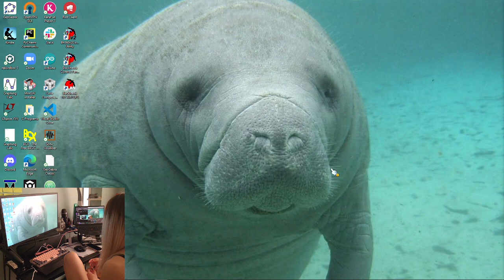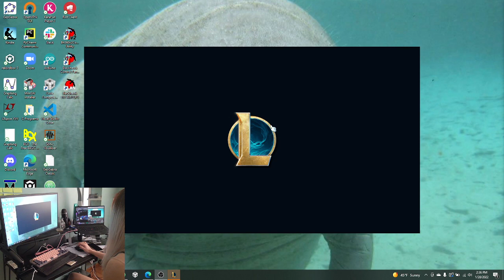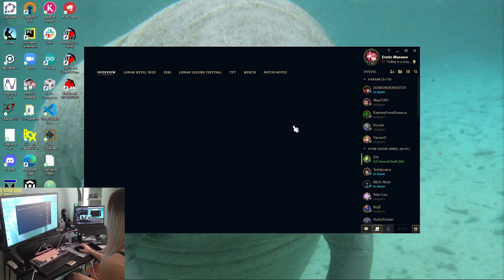02 Love Warmogs on Veigar - League of Legends ARAM